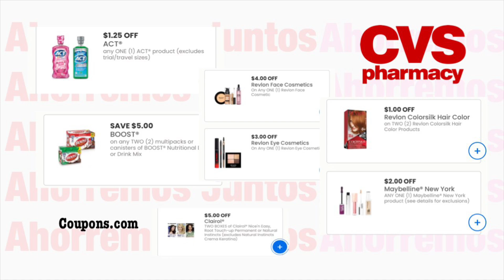Súper Ofertas en CVS | Compras Facilitas para realizar 🙌🏼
•COMENTA
•COMPARTE